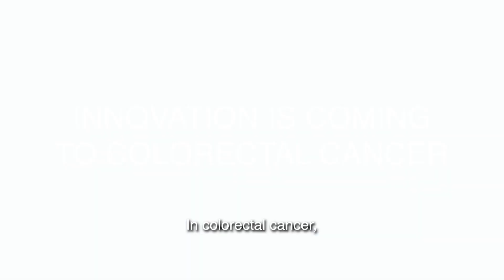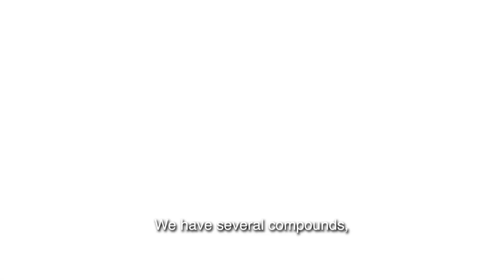Innovative approaches in the management of gastrointestinal cancers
Precision oncology has recently moved the treatment of gastrointestinal cancers from an organ-based to a molecular approach, targeting different subtypes. This shift is attracting a lot of research efforts.

According to ESMO President Prof. Andrés Cervantes, many innovative studies are expected and multidisciplinarity will be key to refine treatment strategies in the molecular era of cancer care.

The full interview is available on the ESMO Daily Reporter